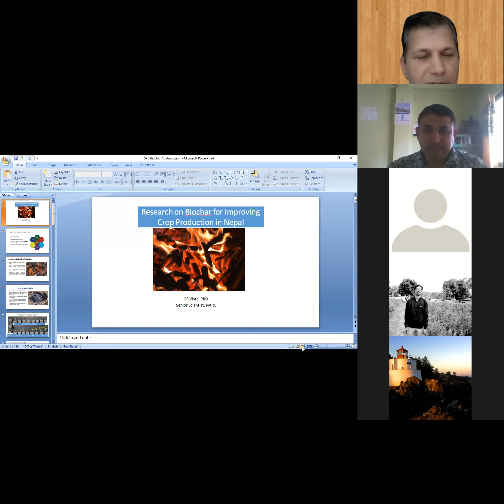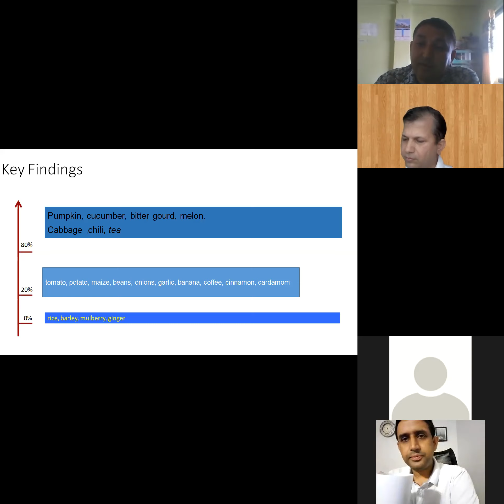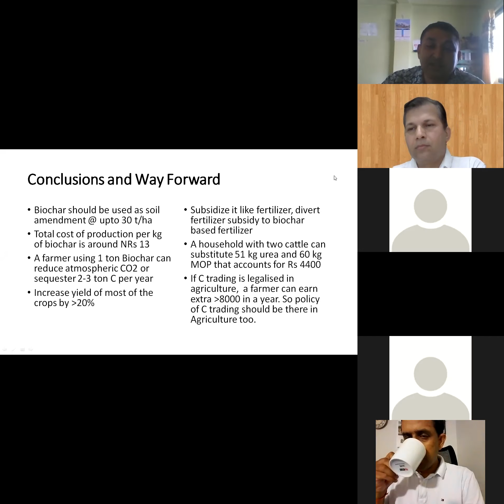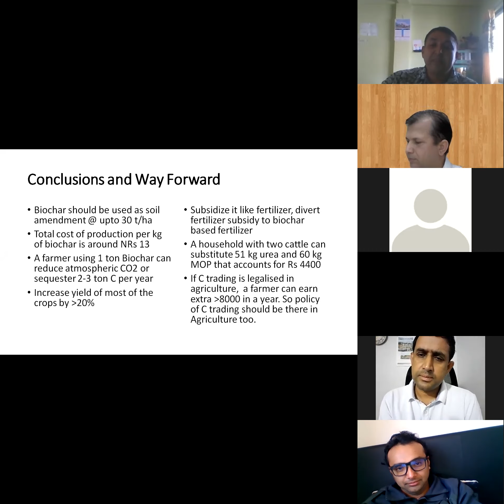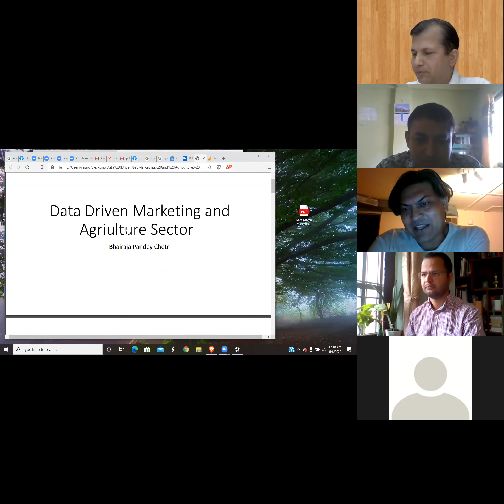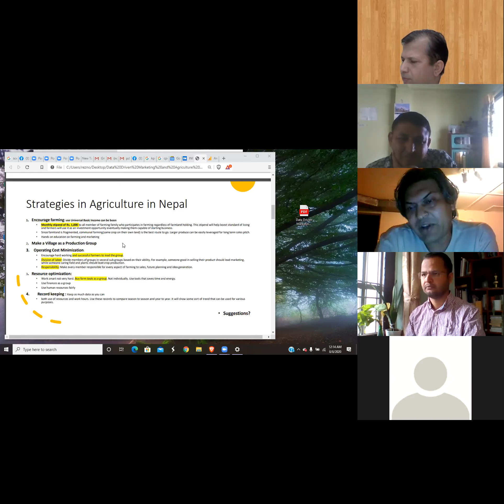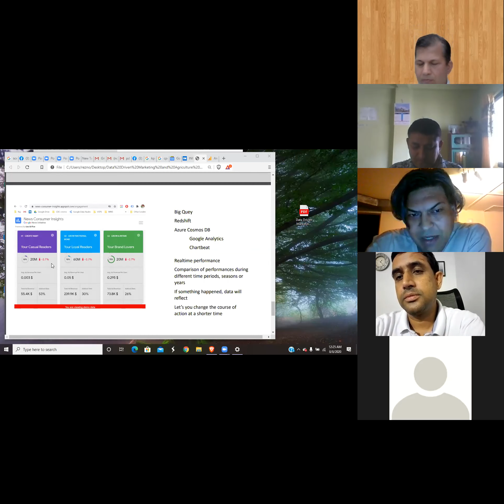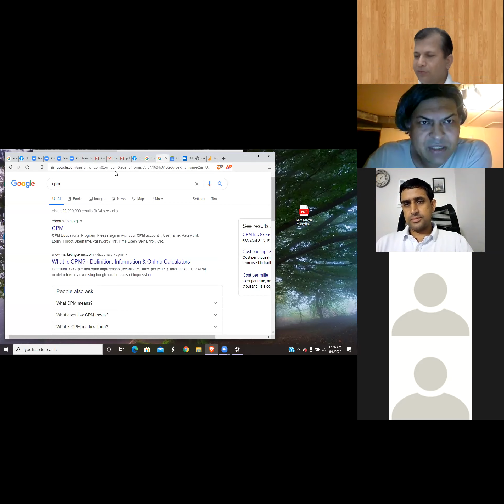AGRICULTURE DISCUSSION-19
TWO PRESENTATIONS
1. Research on Biochar for improved crop production in NepalPresentation: Shree Prasad Vista, Senior Scientist, NARCAppraisers: Roshan Babu Ojha, Dr. Chandra Risal, Dr. Roshan M. Bajracharya

2. Data-Driven Marketing and Agriculture SectorPresentation: Bhairaja Pandey Chhetri- Marketing Data AnalystAppraisers: Basu Dev Kafle, Dr. Purna Kandel, Tilakraj Chaulagai